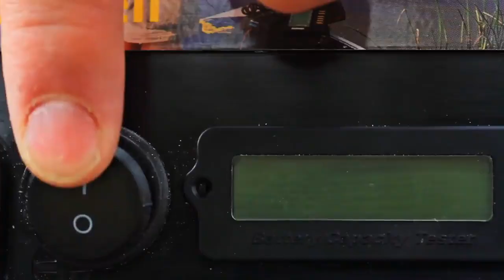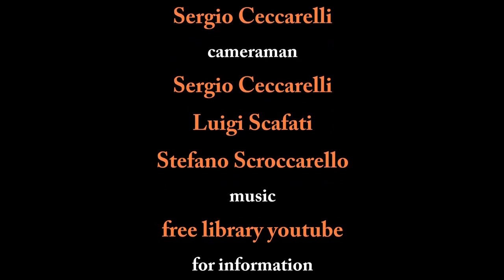Lets go fishing by Sergio Ceccarelli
See the action of Imperial Fishing, Imperial Baits, Rebelcell, iBoats, Carp R Us, Carptrack Boilies and much more in this great video made by Sergio Ceccarelli!

Tight lines to all of you!